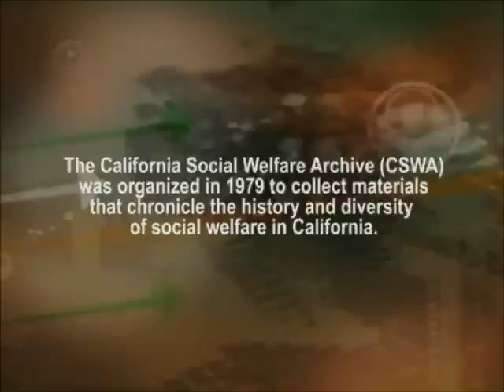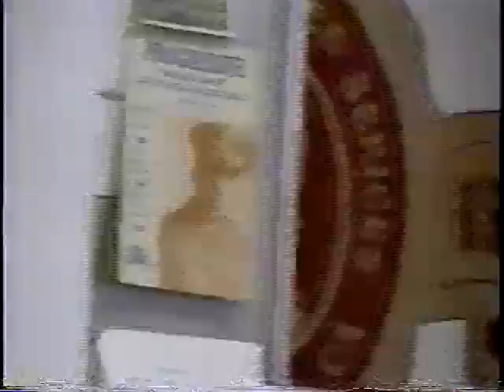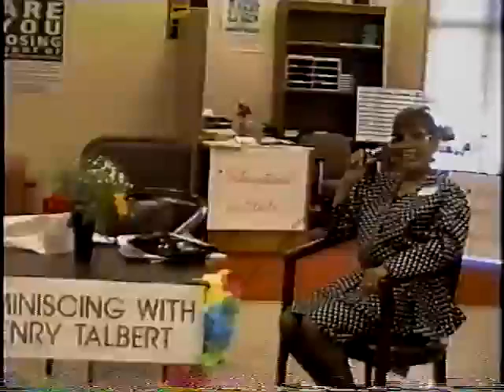Talbert, Henry - Oral History Interview - CSWA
Reminiscences of Henry Talbert in September, 1995

It collects and preserves documents and personal histories of significant contributions to the evolution of social welfare ensuring their availability to future generations -- students, teachers, historians, and researchers. Collection activity includes gathering and archiving social welfare materials of historical significance, conducting oral history interviews with contributors to social welfare solutions in California, and creating events to publicly recognize significant contributors to California social welfare.